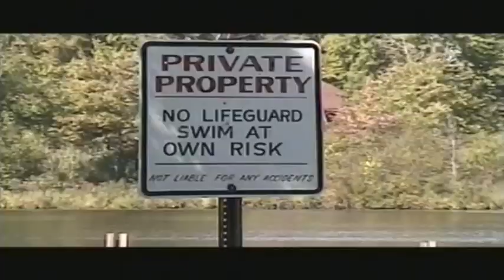FROM THE DEPTH'S OF LAKE ERIE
I found some strange foot prints in the sand while out fishing